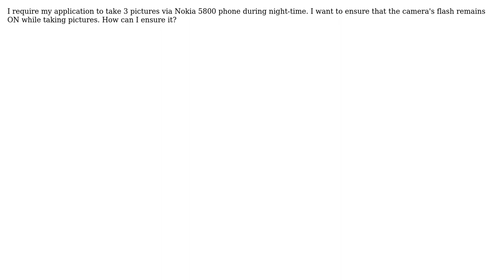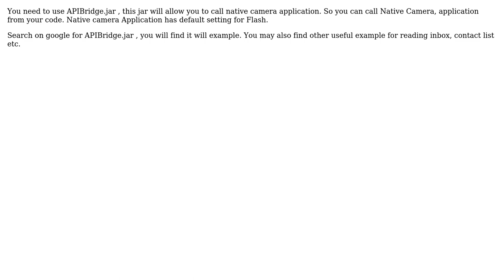How to make a camera flash turn ON in Nokia 5800 application? (2 Solutions!!)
How to make a camera flash turn ON in Nokia 5800 application?

With thanks & praise to God, and with thanks to the many people who have made this project possible! | Content (except music & images) licensed under CC BY-SA | Music | Images & others | With thanks to user Muhammad Maqsoodur Rehman user Lucifer user Gorkem Ercan and the Stack Exchange Network Trademarks are property of their respective owners. You are responsible for your own actions.